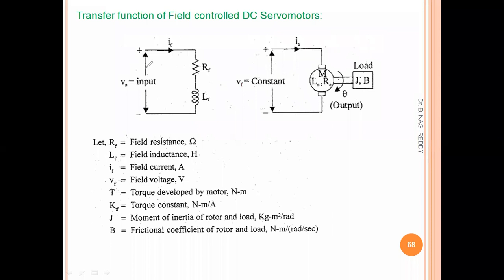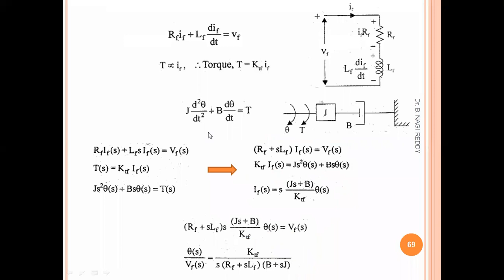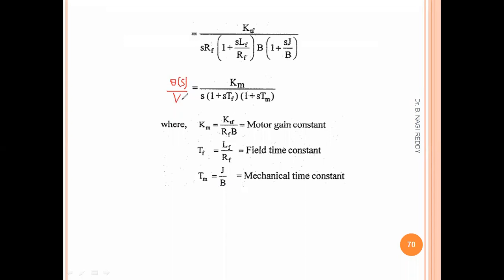Transfer function of Field controlled DC servo motor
Derivation of Transfer function of Field controlled DC servo motor